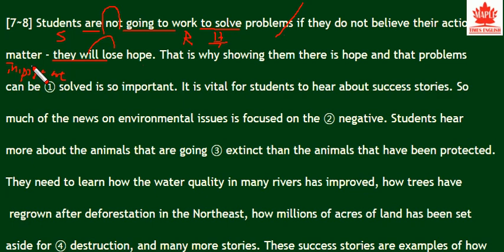ebs 올림포스 영어 영어독해의기본2 20강 7, 8 - 번개콩